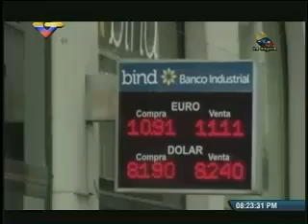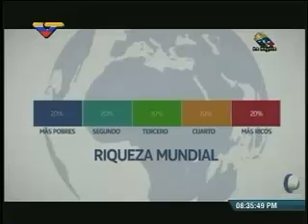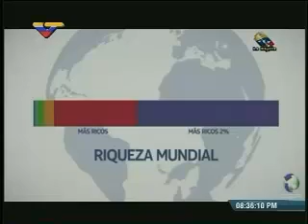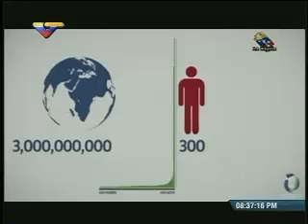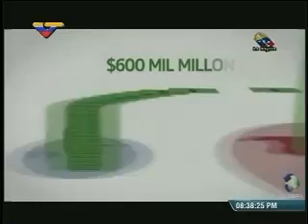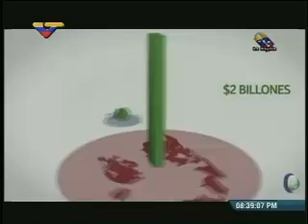La Hojilla con Mario Silva 250415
Empresarios deben entender que este país los necesita honestos, no ladrones

25  Abril. 2015 - Mario Silva, conductor del programa La Hojilla, cuestionó la intención de algunos empresarios en Venezuela que pretenden crear un ambiente de zozobra en los ciudadanos, con el objetivo de desacreditar los avances de la Revolución.

“Los empresarios deben entender que este país los necesita honestos, no ladrones”, indicó durante su acostumbrado programa sabatino que transmite Venezolana de Televisión.

Resaltó que el sindicato que rige a los trabajadores de La Polar denunciaron que en los últimos días se realizaba harina de maíz precocida los lunes y martes, y el resto de los días realizaba los derivados como: harina para cachapas, de arroz, entre otros.

“La oligarquía no es nadie en este país, aunque tengan medios de producción que utilicen para quitarle los dólares al Estado y terminan trayendo los productos al dólar paralelo”, mencionó.